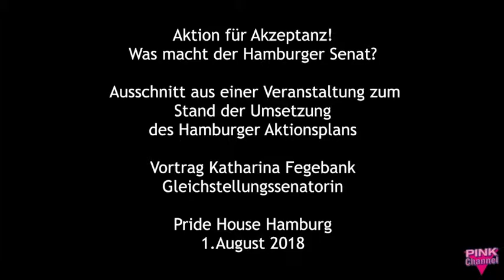Aktion für Akzeptanz - Katharina Fegebank 1.8.2018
Aktion für Akzeptanz! - Was macht der Hamburger Senat?
Wir zeigen einen Ausschnitt mit dem Vortrag der Gleichstellungssenatorin Katharina Fegebank. Sie spricht über den Stand der Umsetzung des Hamburger Aktionsplans für Akzeptanz und geschlechtliche Vielfalt. - Die gut besuchte Veranstaltung fand am 1. August 2018 im Pride House Hamburg statt.